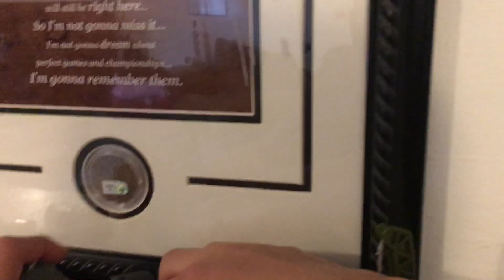Sodor Adventures: The Goods Train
Henry takes a important goods train back to Sodor but crashes and Dom takes it back to The Mainland but crashes